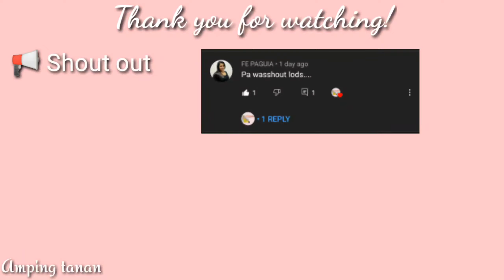SEAFOOD MUKBANG WITH MY TAGALIGTAS🤣//+MUKBANG